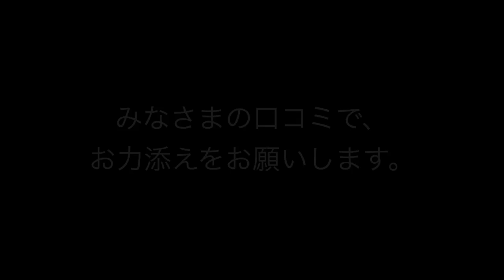第5回 ふれあい音楽会 音活レクユニット Beans 2019年1月20日(日)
生演奏を聴くだけでなく、客席のみなさんも歌ったり手拍子したり、いっしょに楽しめる全員参加型の音楽会。子どもイベントや施設でのレクリエーションで活躍中の“音活レクユニット Beans”が司会・進行します。